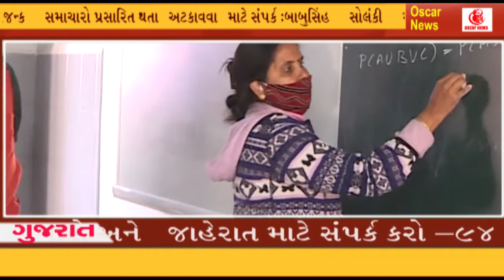મુખ્ય દંડક પંકજ દેસાઈ એ ધો 10 -12 સ્કૂલ માં આવેલ વિધાર્થીઓને આવકર્યા || OscarNews